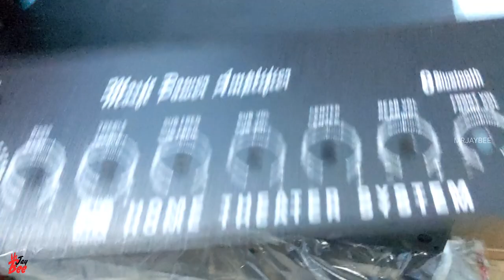New model cabinet for cassette deck players | 2022 model cassette deck amplifier assembly #2022#tech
If you end up with finding this video helpful then a SUBSCRIPTION to our channel will be very helpful.
We take great effort to bring good quality videos in terms of information and shots.

                                                  THANKYOU
                                                  MR JAY BEE